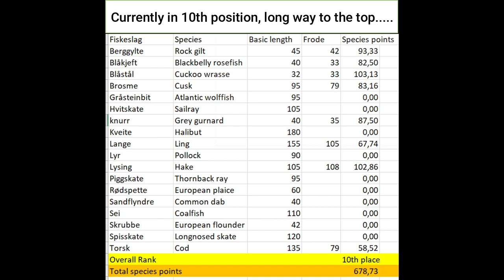Fjordfiskegutta ep14. New species! Havfisker'n competition update May 2021. Hake, Blackbelly ++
In this video the focus is on fish I got the last few weeks that was registered in the competition Havfiskern 2021. The competition will last until October 31st. Still many more fish to catch to fill the list, and hopefully move up on the results list. PB on cusk and rock guilt, new species blackbelly rosefish! and increase in length for cod and hake.